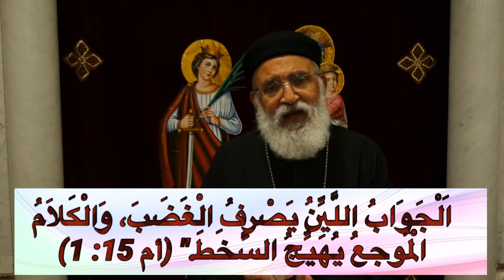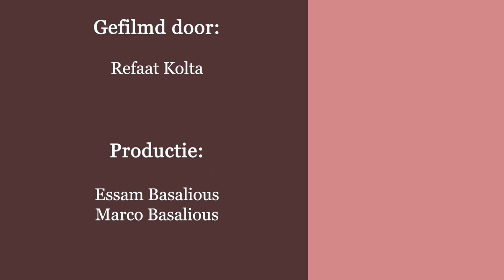صفات و فضائل الاسرة المسيحية - الرقة و الذوق في التعامل صفة من صفات الاسرة المسيحية المملؤة بالحب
صفات و فضائل الاسرة المسيحية -
 الرقة في التعامل